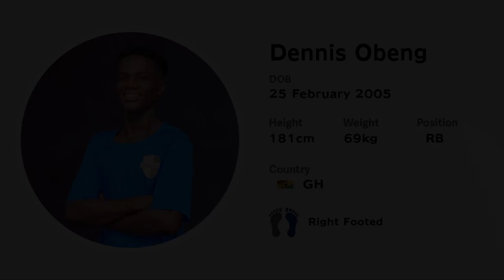17 November 2023